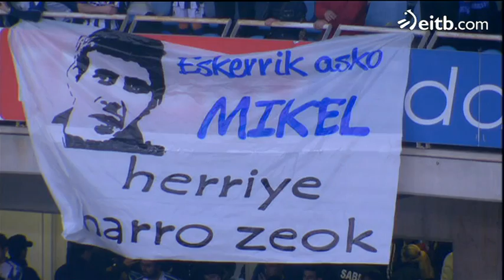Emotiva despedida de Mikel Aranburu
Emotiva despedida de Mikel Aranburu. Los aficionados de la Real Sociedad han brindado un emotivo homenaje a Mikel Aranburu que tras 14 años en el club txuri-urdin se retira del fútbol profesional.
TAGS: fútbol deporte atocha real sociedad derbi copa del rey gol asier illarramendi iñigo martinez aranburu agirretxea llorente montanier mikel gonzález joseba llorente pardo zubieta antoine griezzman mikel gonzález